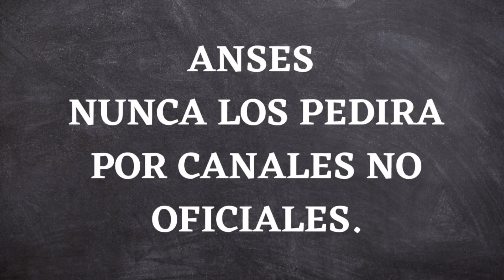📌 PASE LIBRE PARA JUBILADOS [ BENEFICIOS ANSES PARA JUBILADOS ]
▶ Hola gente como están? en este video les contamos sobre un excelente beneficio para jubilados, pensionados y demás prestaciones.